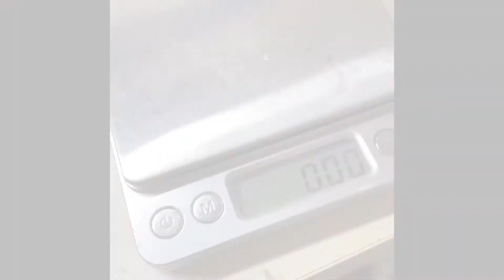スプーンベンダーのセンターベンドタイプを追加作成！自作スプーンで釣りたい！！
A lure that can be done in just one hour！
たった1時間で出来るルアー！